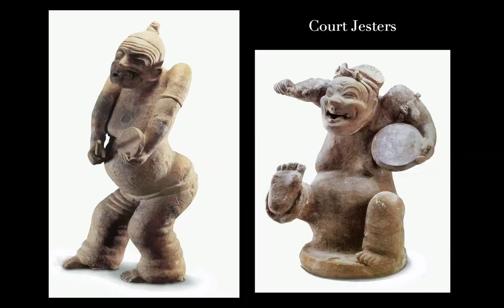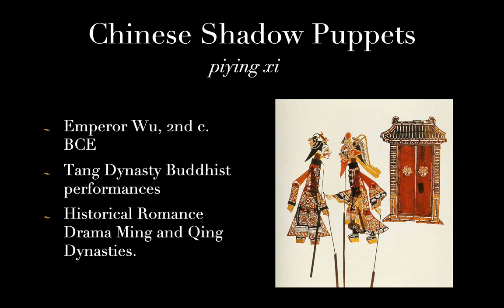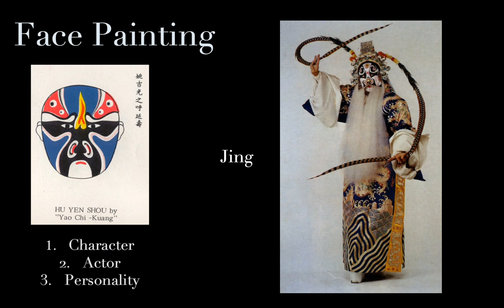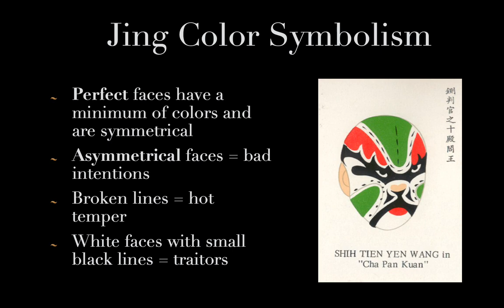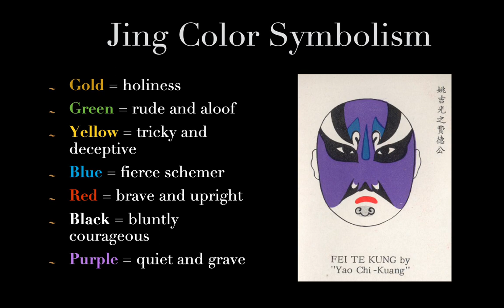China: theatre, Lecture 6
Overview of Traditional Chinese Theatre.